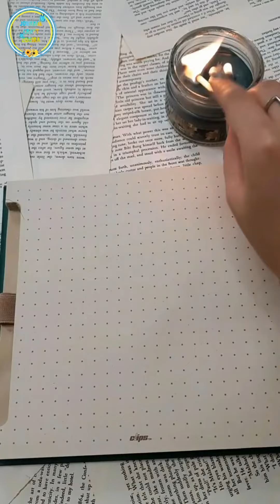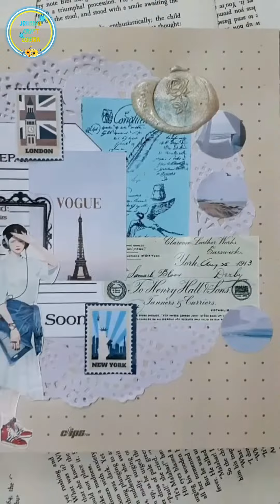journal with me 💕journal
Everything artistic is done here. We are 3 friends who started this channel together and we share the good feeling and peace of art with you. We make journals,mini journal, scrapbook, bullet journal we enjoy, which one do you like?